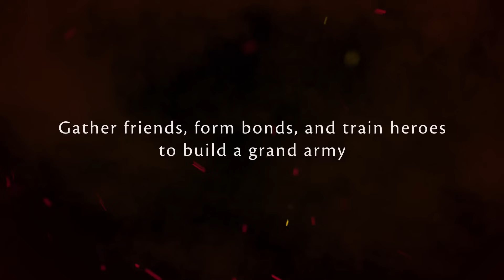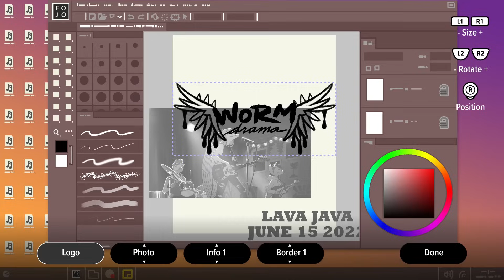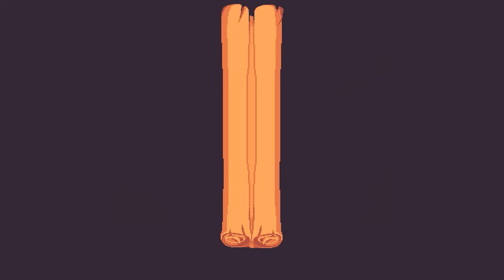Sea of Stars, Trine 5 & l'actu des sorties indés | IndieMag l'hebdo #267 - 03/09/2023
Cette semaine, beaucoup de gros jeux sont sortis ! On revient dans ce nouvel épisode de l'hebdo sur les nouveautés indés maintenant disponibles.

Au programme :
00:00 Intro
00:10 SPRAWL
00:53 Symphony of War - Legends
02:02 Untamed Tactics
02:36 Block Buster Billy
03:16 Sea of Stars
03:58 Entracte Twitch
04:20 Goodbye Volcano High
05:03 Under The Waves
05:48 Daymare: 1994 Sandcastle
06:32 Prison City
07:14 Great Houses of Calderia (EA)
07:57 Trine 5: A Clockwork Conspiracy
08:47 How 2 Escape
09:35 Pocket Bravery
10:17 OU
11:00 Sandtrix+
11:42 Tenebris Pictura
12:30 Skator Gator 3D
13:12 Tiny Witch
13:57 Outro

➤ Streams :
Le vendredi et le dimanche à 21h, des découvertes de jeux indés :